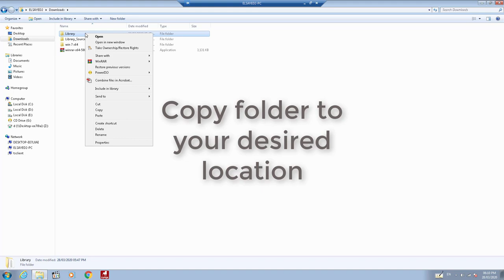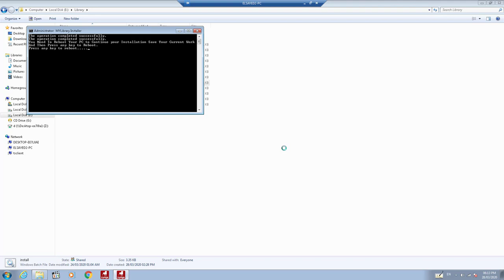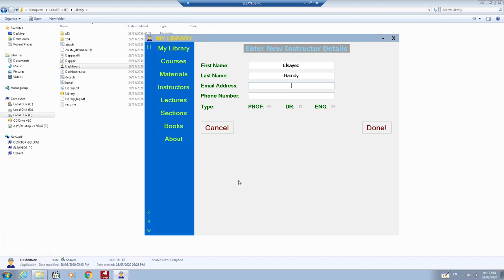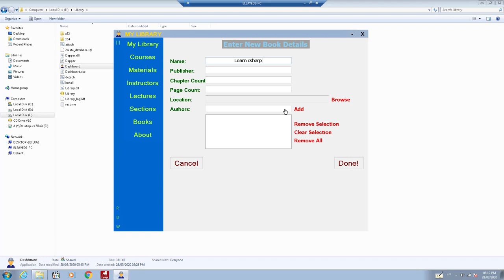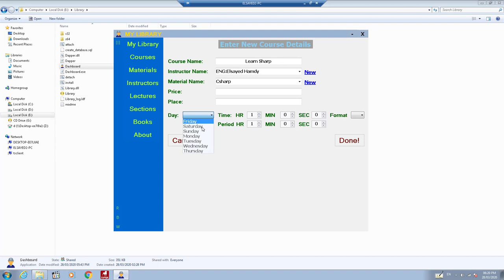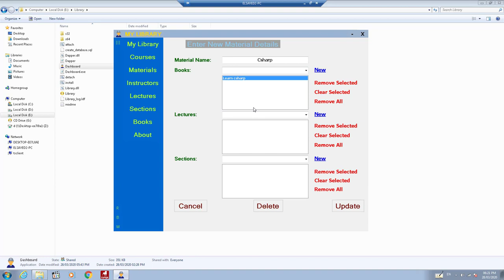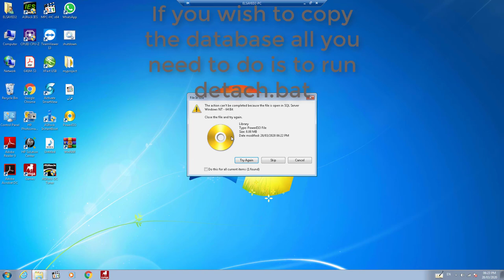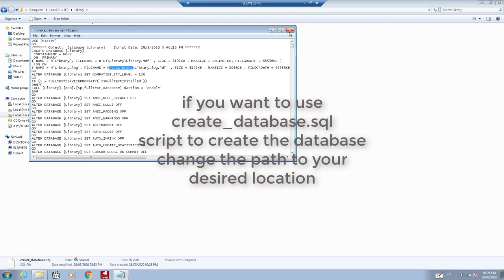MyLibrary Complete Project By C#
Download Links
Application
mega
source_code
mega